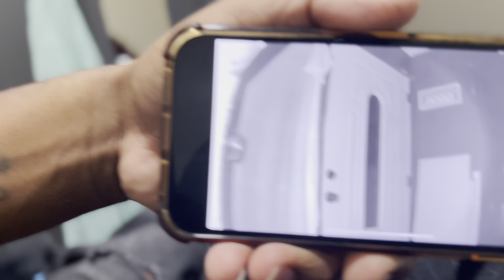Oh H*LL No I Was Just Here Last Week / Tenants Getting Evicted